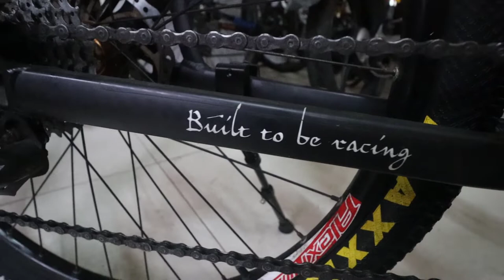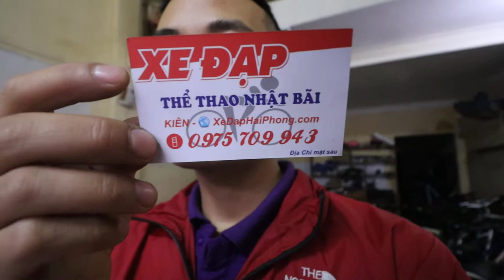GIANT ATX 7 CHÍNH HÃNG NHẬP KHẨU 4TR5 KIÊN XE ĐẠP zalo 0975709943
Video đánh giá GIANT ATX 7 4TR5 CHÍNH HÃNG NHẬP KHẨU 4TR5 KIÊN XE ĐẠP zalo 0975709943